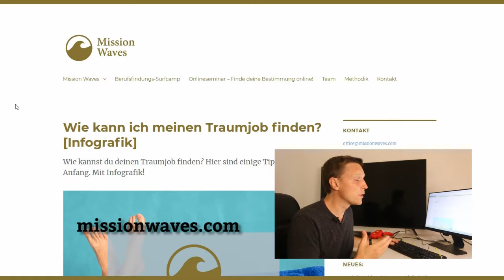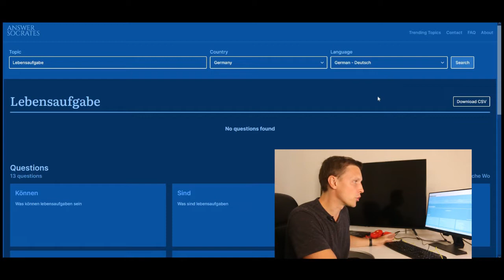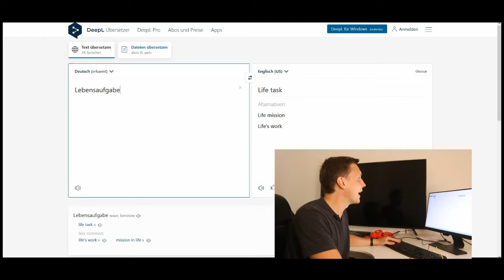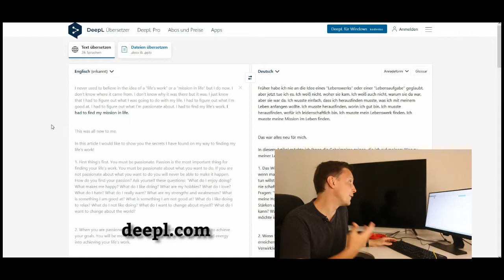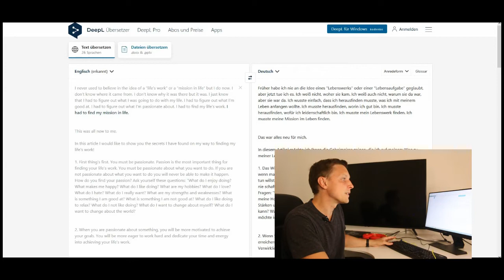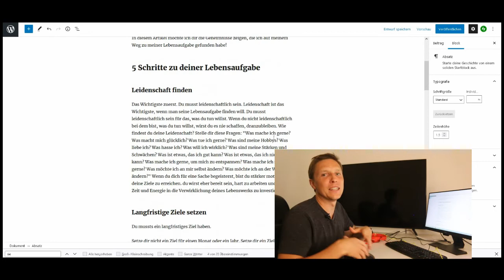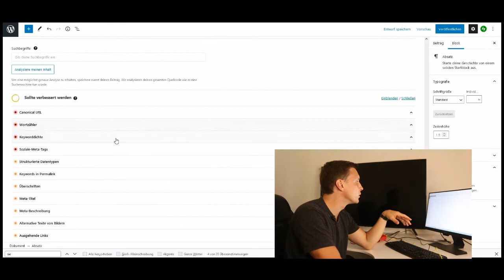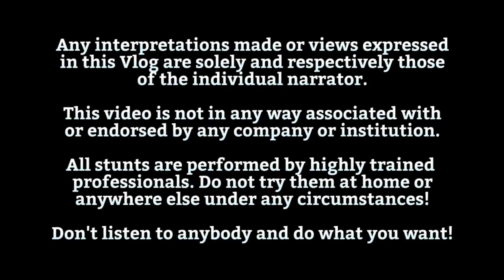KOSTENLOSES K.I. TOOL um DEINE WEBSITE zu OPTIMIEREN!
Wie kannst du einen Blogbeitrag von einer künstlichen Intelligenz schreiben lassen? Mehr Tipps für die Optimierung deiner Webseite für Ein-Personen-Unternehmen findest du hier!